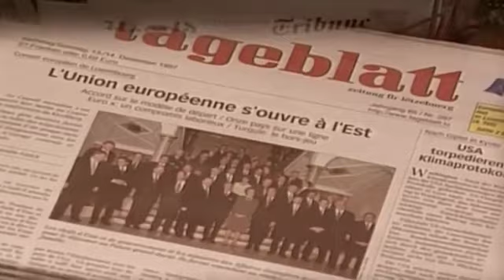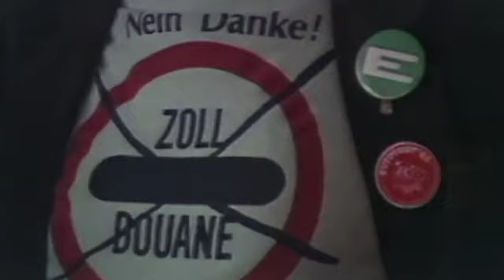European Anthem and EU states/achievements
Anthem recoding:
Song - Freude schöner Götterfunken
Artist - Gotthilf Fischer
Licensed to YouTube by - Believe Music (on behalf of Herz7); Sony ATV Publishing, Public Domain Compositions, and 6 Music Rights Societies